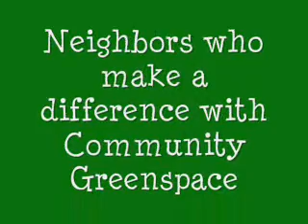Health - Community Green Space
New Haven Urban Resources Inc. (URI) is a small non-profit run by three part-time employees. Though a partnership with Yale University School of Forestry and with the help of many hundred volunteers around New Haven, URI is able to make a big impact on the community. Their mission is to promote community-based land stewardship, promote environmental education, and advance the practice of urban forestry, as well as provide Yale students with clinical learning opportunities. URI works in three areas: community forestry, environmental education and training and capacity building.

URI began in Baltimore Maryland in 1989 when the Baltimore Director of Parks and Recreation invited Yale Forestry professor William Burch and students to help educated teenagers around the area to develop neighborhood forestry groups. Social forestry was originally intended to help cultivate and restore rural areas of developing countries although the idea of working together as one to restore the beauty of nature within our community is what neighbors from all over are trying to achieve. The program was a great success and it was adopted in New Haven through Community Greenspace programs

The Community Greenspace program is about engaging citizens to do their part in taking care of their environment in a way that serves the citizens needs. Community Greenspaces purpose is to be responsive to community concerns such as invasive public lands and coming together to take part of anything they want to in their community that they wish to recover. During the first two years of its program, URIs Community Greenspace brought in over 45 neighborhood projects. Today they completed more than 221 diverse urban restoration projects, planted over 1000 trees and had over 500 annual participation of New Haven residents.

Nan Bartow, URI board member and a leader of friends of Beaver Pond Park said, One of the things we are trying to do is to remove all the invasive vegetation that doesnt belong in the native area (of Beavers Pond Park) and were replanting with native vegetation that belongs here in a setting such as this, we work with URI, United Way, The New Haven Parks Dept, Athletic Department, Southern Connecticut State University and King Robinsons Middle School.

Greenspace sites are based on the communitys initiative. Community residents are the ones who come together to make changes in their environment. They decide what they want to fix or recover and URIs Community Greenspace is there to help them every step of the way.

Community Greenspace impacts the community greatly because it involves neighbors, friends and family coming together for the greater good. It benefits the physical landscape such as improving soil, planting trees, clearing evasive materials and creating habitat for wildlife. According to executive director, Colleen Murphy-Dunning, Its a program that helps people to know each others neighbors, to grow as individuals, to grow as leaders of our community, to find ways to invest in themselves in making a difference in their neighborhoods, so its a way that bridges young and old, and bridges across races and bridges across economic class for the community to come together for the shared vision of how to recover their environment.

To learn more about New Haven Urban Resources Initiatives Community Greenspace program and how you can help, please